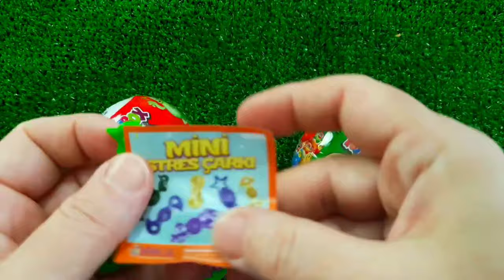ASMR MUKBANG Watermelon Desserts Cutting Rainbow. Lollipo Cutting Rainbow.Gummy Candy